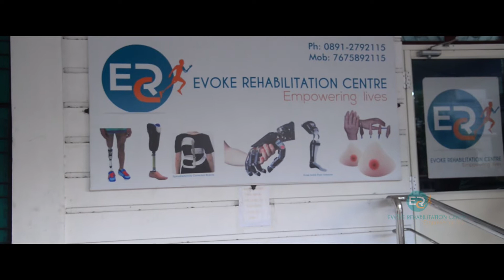Artificial Limb user Sharing Their Experience about Artificial Leg Services @ Evoke Rehabilitation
Amputee Patients Sharing Their Experiences And Also Our Artificial Limbs Services Providing At Evoke Rehabilitation Centre For Orthotics And Prosthetics Services

Evoke Rehabilitation Centre is recognized as the best artificial limb centre in vizag and rajahmundry which is fulfilling the dreams of various amputee patients. In this video, patients who have undertaken the treatment from Evoke Rehabilitation Centre and also sharing their experience and services of our vizag centre.

Any Amputee Patients want the treatment at our centre.